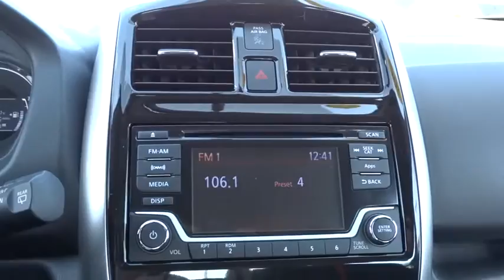2015 Nissan Versa Note Reno, Carson City, Northern Nevada, Roseville, Folsom, NV A1681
2015 Nissan Versa Note
2015 Nissan Versa Note 5dr HB CVT 1.6 SR - Stock#: A1681 - VIN#: 3N1CE2CP4FL374497